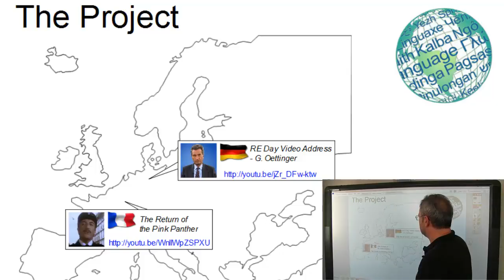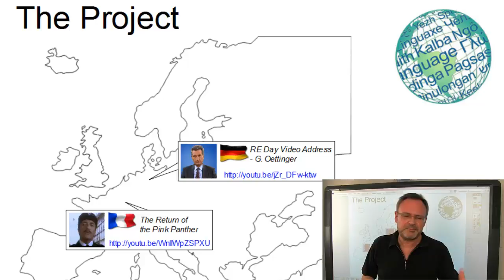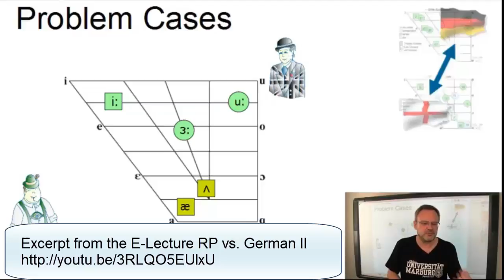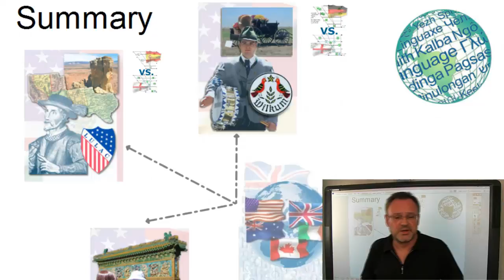TEFL - Part I: Pronunciation - An Application Video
There are billions of EFL learners, there are millions of EFL teachers. They want to learn and teach English as closely as possible to the original. This video is our application video for a competition to gain financial support for MOOC production. If we are successful, we will produce three TEFL MOOCs. The first one will deal with comparative phonology, the remaining two with grammar.